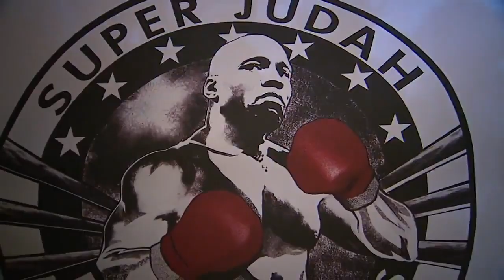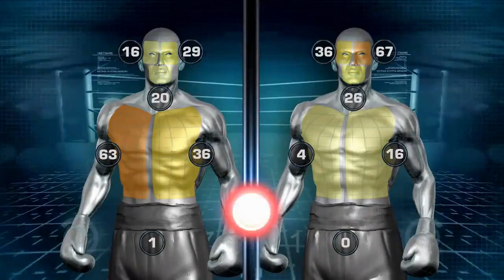Zab Judah vs Lucas Matthysse Full Fight HD